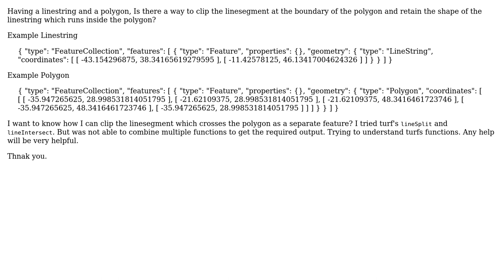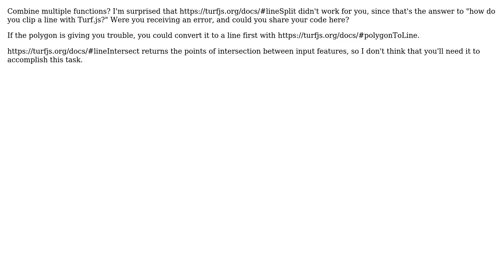GIS: Clip linesegment at a polygon boundary using turfjs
With thanks & praise to God, and with thanks to the many people who have made this project possible! | Content (except music & images) licensed under CC BY-SA | Music | Images & others | With thanks to user Zack user Erik user csvb and the Stack Exchange Network Trademarks are property of their respective owners. You are responsible for your own actions.